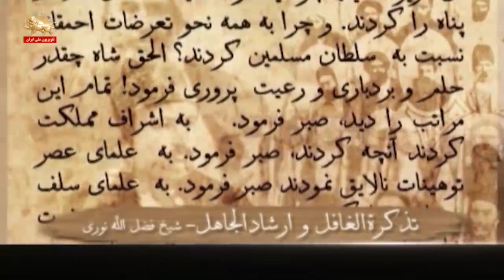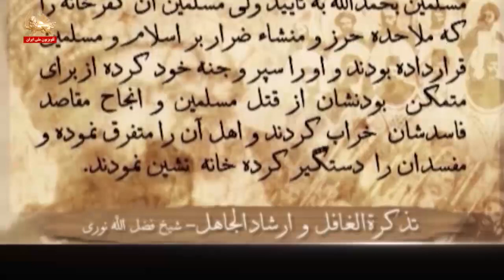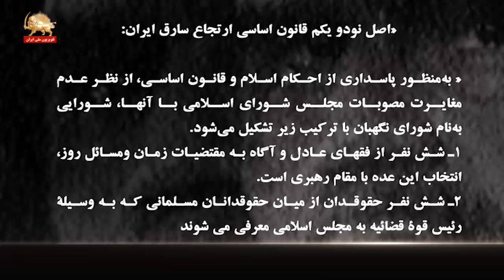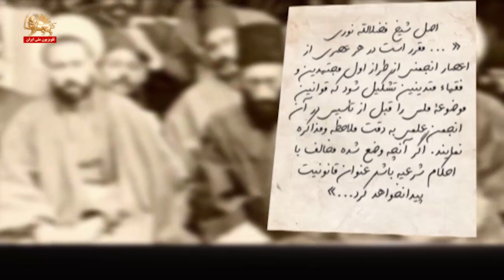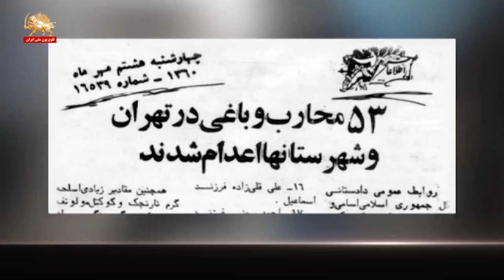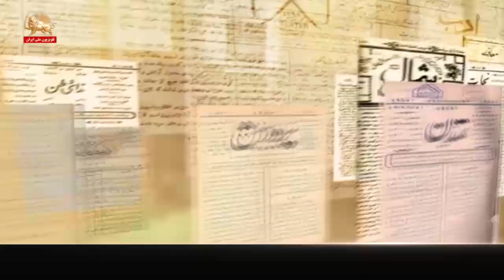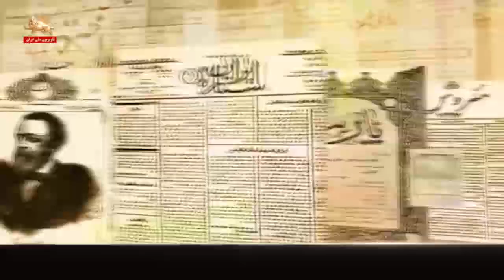چهارده مرداد سالگرد انقلاب مشروطیت ایران و پیروزی انقلاب بر ارتجاع_ ۱۴ مرداد ۹۹